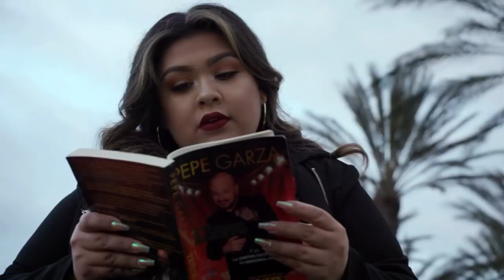POR FIN PEPE GARZA QUEDA CONVENCIDO CON BRISSY GARCÍA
A lo largo de la temporada Brissy García quería contar con el apoyo de Pepe Garza y en esta ocasión lo logra conseguir!